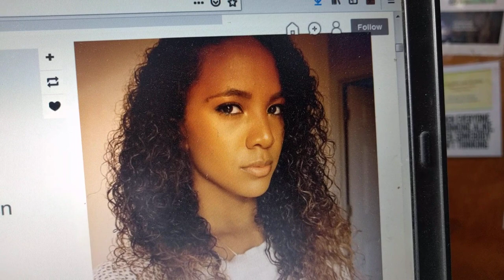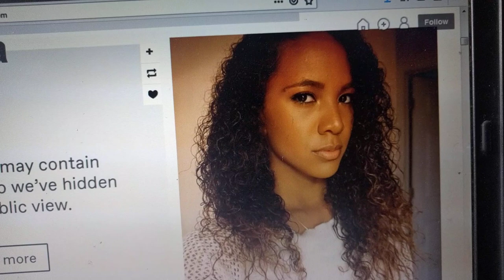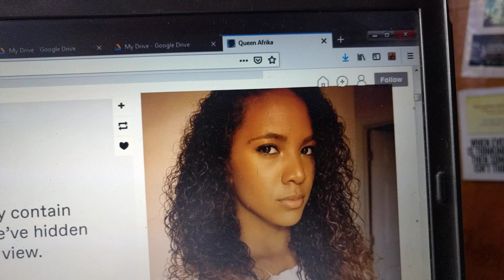Changudoa(kahaba)atoa siri za kudindisha mwanaume BY DR NELSON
Wanaitwa dada poa, kazi yao ni kuwapa utamua madume ambao wake zao wameshindwa kuwapatia, sikiliza siri za akina dada poa